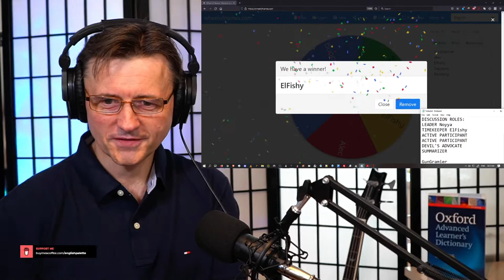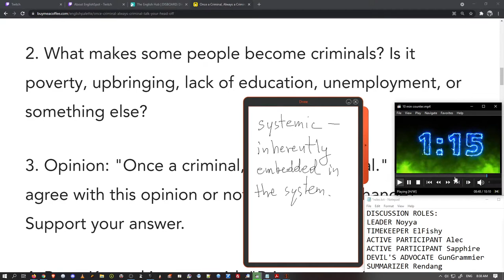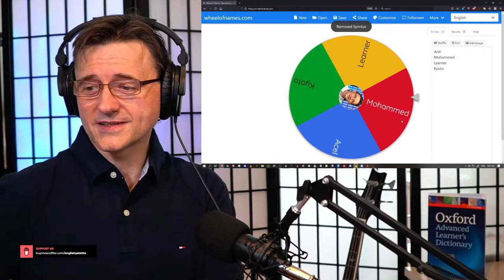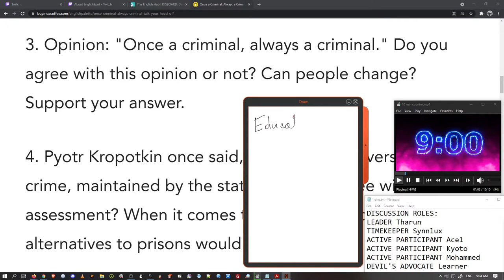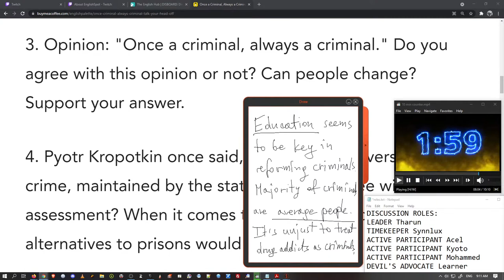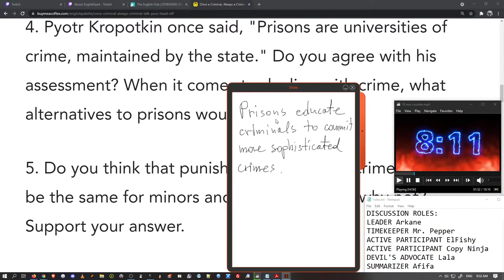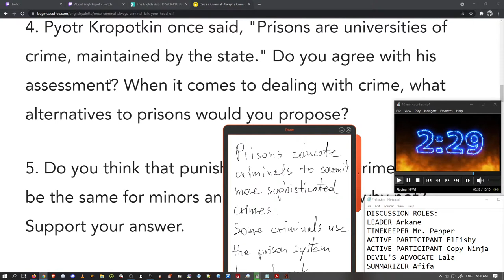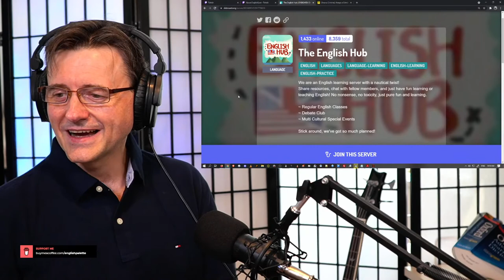Once a Criminal, Always a Criminal? | Discord/Twitch English Lesson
Welcome to English Palette where I help you learn English organically by using real materials.

1. The English Hub (where lessons are hosted)
2. English Palette Academy (a brand new server for learners of English)